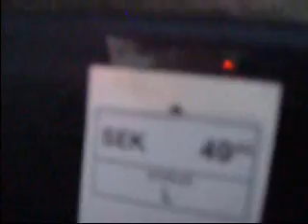nitro2k01 live @ Norberg festival 08 - Squarebender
nitro2k01 live @ Camp303, Norberg festival 08
Song: Squarebender